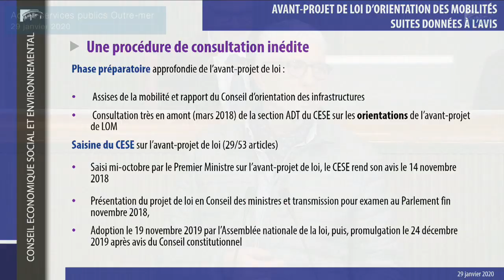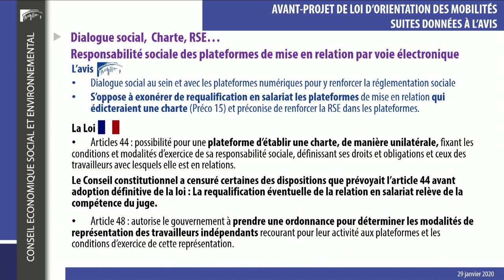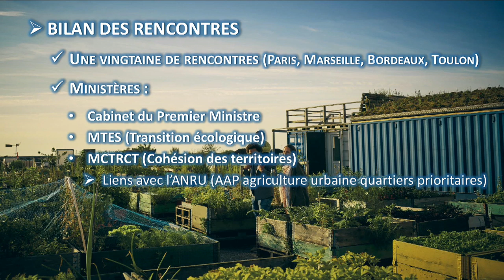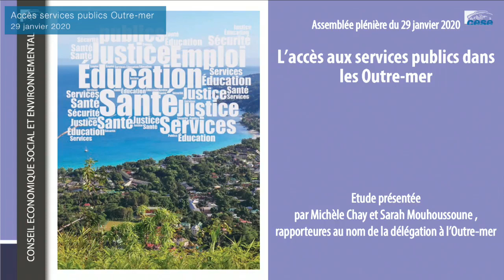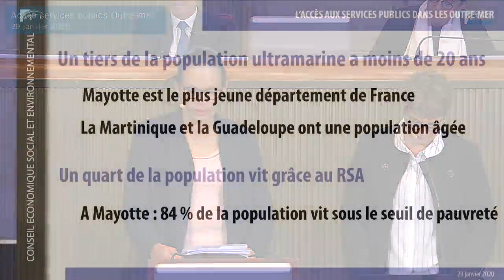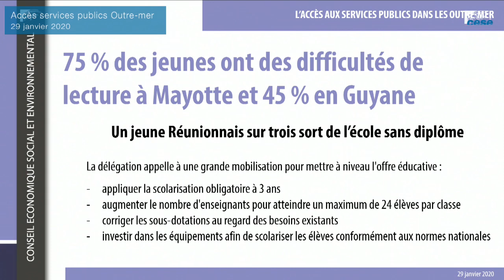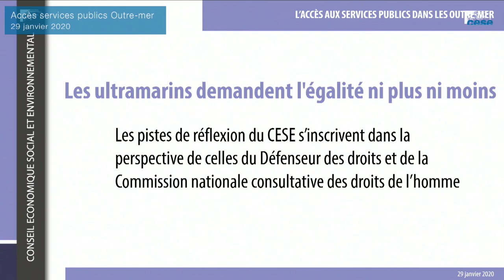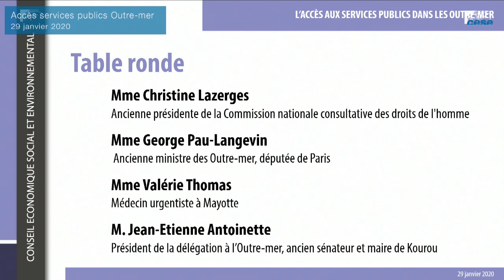Séance : L'accès aux services publics dans les Outre-mer - cese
L'étude "L'accès aux services publics dans les Outre-Mer" est présentée par les rapporteures Michele Chay et Sarah Mouhoussoune, au nom de la délégation à l'Outre-mer présidée par Jean-Etienne Antoinette.

Garantir l’accès aux services publics dans les Outremer est essentiel car celui-ci conditionne l’égalité et l’effectivité des droits, ainsi que l’intégration sociale et économique des populations. Il en va de l’adhésion des citoyennes et des citoyens ultramarins à la République, mais aussi de leur capacité à développer leurs territoires durablement.
Les constats établis par cette étude ont été largement corroborés par les auditions avec les représentants syndicaux et associatifs des différents territoires. Il est particulièrement significatif que sur une période rapprochée, le Défenseur des droits, la Commission nationale consultative des droits de l’homme et à présent le CESE émettent des préconisations allant dans le sens d’une prise de conscience de l’inégalité profonde dans laquelle se trouvent les Outre-mer.

Ce que demandent aujourd’hui les ultramarins, c’est l’égalité ni plus ni moins.
L’étude proposera des pistes de réflexion et d’action sur cette problématique.
Jacques Toubon, Défenseur des droits, prend la parole à l'issue de cette présentation, avant le début d'une table ronde avec :
- Christine Lazerges, ancienne présidente de la Commission nationale consultative des droits de l'homme
- George Pau-Langevin, ancienne ministre des Outre-mer et députée de Paris
- Valérie Thomas, médecin urgentiste à Mayotte
- Jean-Etienne Antoinette, président de la délégation à l’Outre-mer du CESE.
Également au programme de cette séance plénière :
- Élection d’une vice-présidente ou d'un vice-président du CESE
- Retour sur les suites données à l'avis "Avant-projet de loi d'orientation des mobilités" par Bruno Duchemin, rapporteur au nom de la section de l'aménagement durable des territoires
 - Retour sur les suites données à l'avis "L'agriculture urbaine : un outil déterminant pour des villes durables" par Etienne Gangneron et Pascal Mayol, rapporteurs au nom de la section de l'agriculture, de la pêche et de l'alimentation.